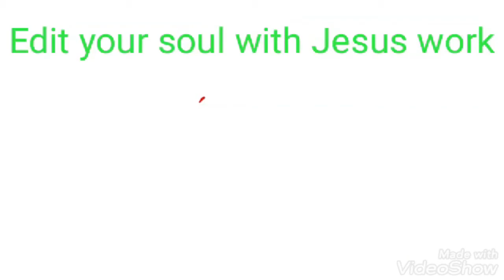Good morning to Good Talk/Edit your soul with Jesus work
welcome to you all in the world of Edit your soul with Jesus work
we need your support and love